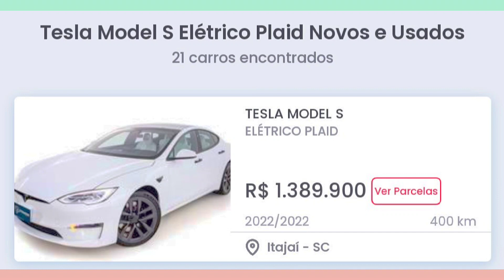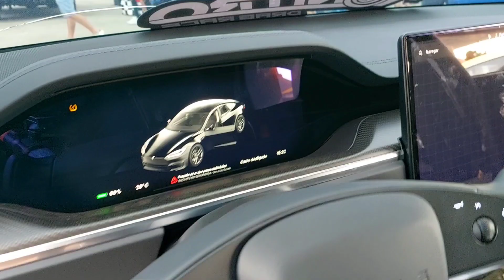GRAVEI UM TESLA DE 1000 CAVALOS *NÍVEL HARD* LEO VLOGS